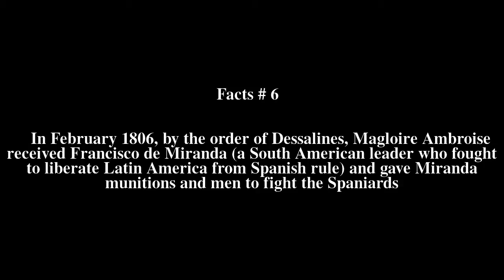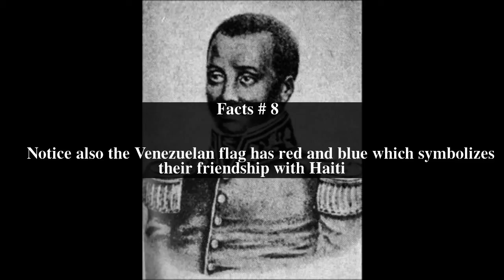Magloire Ambroise Top # 9 Facts